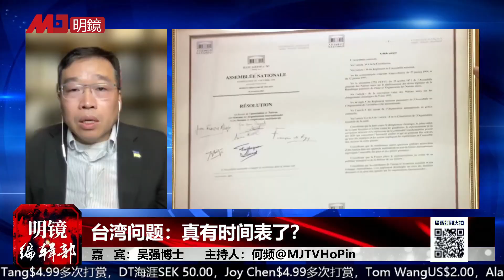常委：所有人都可能是接班人，也可能一夜落台；胡锦涛为何不值得同情，台上面如死灰，台下心如死灰；李强是不是两面人；不是计划经济，是统治经济｜明镜编辑部（吴强 何频）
常委：所有人都可能是接班人，也可能一夜落台；胡锦涛为何不值得同情，台上面如死灰，台下心如死灰；李强是不是两面人；不是计划经济，是统治经济｜明镜编辑部

二十大的观察

垃圾时间与垃圾时代

团派集体被羞辱退出历史舞台

过去一个月惊心动魄

现实的到来：心理上的冲击

失落与绝望

一辈子的价值观被颠覆

台上面如死灰，台下心如死灰

激进的政治进程

李书磊曾批评过党八股

二十大报告看到什么

文本的偏执

政策的出口

退缩型的政治

常委：宠臣政治

中国政治精英300人

未来没有必要争宠了

利益同盟：团派、红二代、元老、权贵

李强是不是两面人

斯大林身边的战友们

常委：所有人都可能是接班人，也可能一夜落台

没有未来的政治

效忠是第一位，政策很飘浮

文本是不可靠的

台湾问题：有没有时限

太阳花运动

胡锦涛、周永康、周本顺的讲话

公民社会定为敌人

台湾存在本身对大陆的颠覆性

颜色革命才是大患

台湾的迫切性

萧尔茨的访问是救生圏

中国武器装备发展非常迅速

中共有没有能力发动珍珠港战争？

不是计划经济，是统治经济

胡锦涛不值得同情

他是政策左倾的始作俑者

富士康的崩溃

美国会不会发生内战？

绝对清零：防止系统性的崩溃

李克强完全可能变成「叶利钦」

更多新闻资讯来源：
明镜新闻网